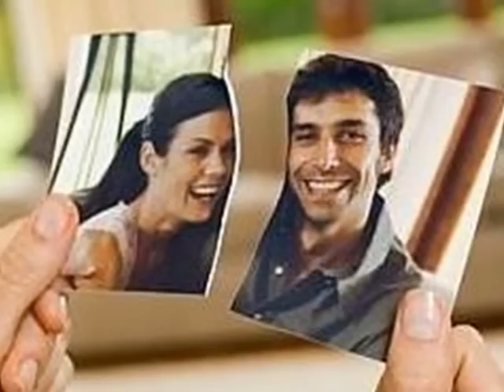Ladislav Boldy - Nevěra.wmv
Pesnička